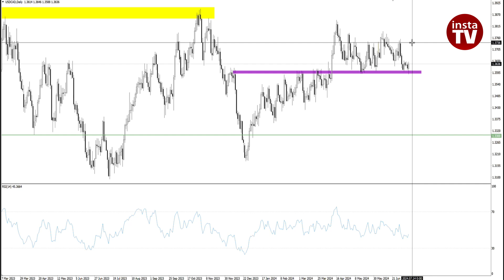12.07.2024: Разбор уходящей торговой недели и возможные перспективы на рынке -EURUSD, GBPUSD, USDCAD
Технический анализ финансовых рынков по итогу торговой недели 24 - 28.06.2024г.

00:00 Вводное слово
00:11 Главные события недели. Разбор информационно-новостного потока. Экономические данные из США и Европы.
02:48 USD/CAD
03:44 GBP/USD
04:39 AUD/USD